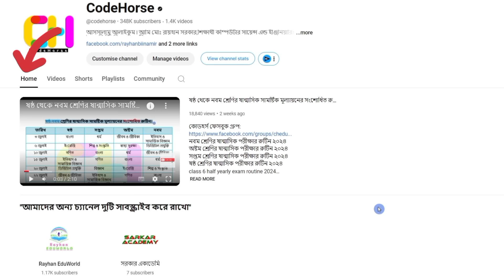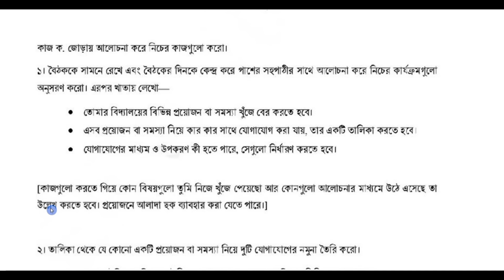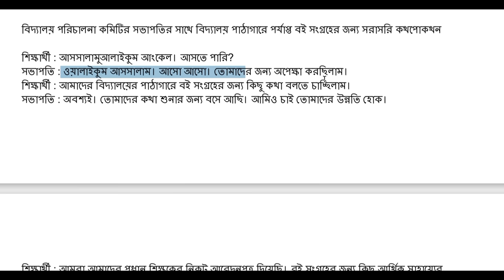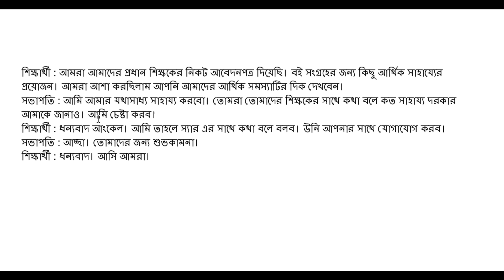part-1 | ৮ম শ্রেণি বাংলা মূল্যায়ন প্রশ্ন সমাধান | class 8 bangla mullayon question answer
class 8 bangla mullayon 2024
class eight bangla mullayon 2024
class 8 bangla sanmashik mullayon
class 8 half yearly exam 2024
class 8 mullayon porikkha 2024
class 8 sanmashik mullayon 2024
class 8 mullayon 2024 bangla
bangla sanmashik mullayon class 8
class 8 sanmashik mullayon syllabus
৮ম শ্রেণির ষান্মাসিক মূল্যায়ন ২০২৪
৮ম শ্রেণি বাংলা মূল্যায়ন সমাধান
৮ম শ্রেণি বাংলা ষান্মাসিক সামষ্টিক মূল্যায়ন সমাধান
৮ম শ্রেণির ষান্মাসিক মূল্যায়ন বাংলা প্রশ্ন
৮ম শ্রেনি বাংলা ২০২৪
৮ম শ্রেণির ষান্মাসিক সামষ্টিক মূল্যায়ন এর উত্তরপত্র
৮ম শ্রেনি বাংলা কার্যক্রম ২০২৪
৮ম শ্রেণির অর্ধ বার্ষিক পরীক্ষা সিলেবাস
৮ম শ্রেণির বার্ষিক সামষ্টিক মূল্যায়ন সমাধান বাংলা
৮ম শ্রেণির বাংলা মূল্যায়ন নির্দেশিকা ২০২৪
অষ্টম শ্রেণির ষাণ্মাসিক সামষ্টিক মূল্যায়ন